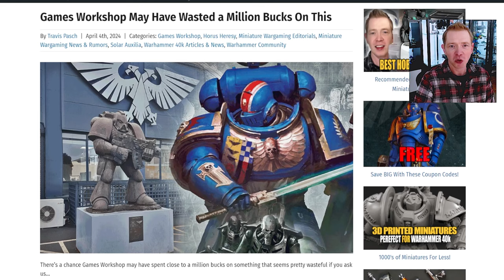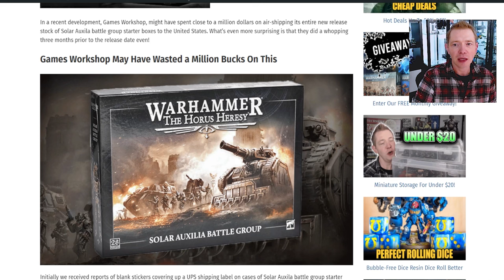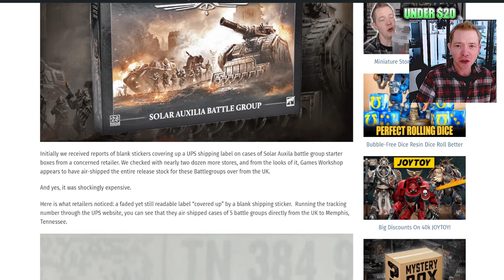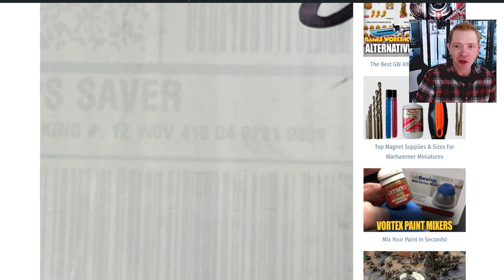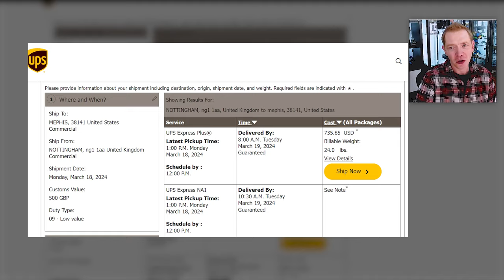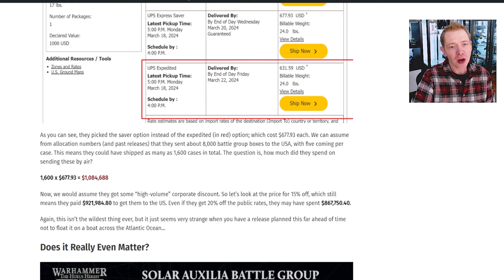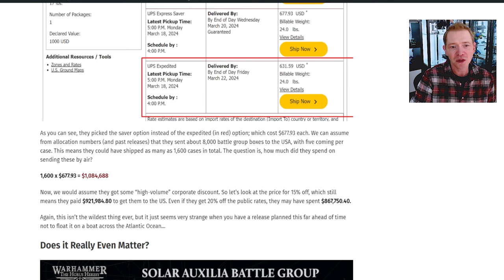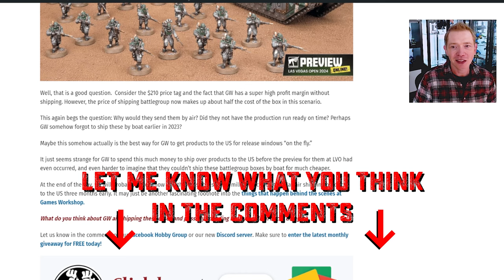Games Workshop Wasted $1 Million on THIS!?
Retailers discovered some interesting labels on a recent GW shipment. Is this wasteful? Did GW actually waste a million bucks?

Here's a list of the top hobby supplies I use literally every day➡️
Overhead Triple Bright Lamp (I use two)
Smaller Ultrasonic cleaner
Heavy-duty paint mixer is fun AF We recently found this cheaper alternative as well that may be worth checking out as well as this version

3D Printing
Anycubic photon S 3D printer is magic for minis
Anycubic Photon is pretty affordable and easy to use
New Anycubic Photon Mono
Anycubic Mono X Printer
Anycubic Wash & Cure Station
New Anycubic Wash & Cure Station Large Capacity
ELEGOO Mars 2 (has pretty high marks as well from folks)
ELEGOO Saturn 4k Printer

Hobby Supplies
Paint Your Army in Only 30 Days
15ml Dropper Bottles
30ml Dropper Bottles (for contrast and large pots)
Holder For Spray Cans
Apply decals like a pro
Wowstick Electric Drill
Hand-Sized Pin Vice
Drill Bits For Magnets Larger bits
Microsol / Microset Decal solution
Dremel Rotary Tool Set
Liquitex Resin Sand

Airbrushes & Accessories:
H&S Evolution Airbrush (Aluminium)
H&S Evolution Airbrush (Chrome finish)
H&S Colani Airbrush
H&S Ultra Airbrush
Badger Patriot 105
Iwata Eclipse Airbrush
GSI Creos PS770
Sparmax Compressor
Iwata Airbrush Lube
Grex Airbrush Cleaner
Goose Neck Bottle for Cleaning AB

Figure Storage:
Casematic Hard Cases & Foam
10 Adhesive Magnetic Sheets 8.5" x 11" 20 mil Magnet Peel & Stick

00:00 Intro
00:00 Welcome Back
00:55 Concerned Retailers
04:48 Mysterious Shipping Labels
08:28 Pricing Deep Dive
12:13 Is It Wasteful?
14:10 Closing Statements